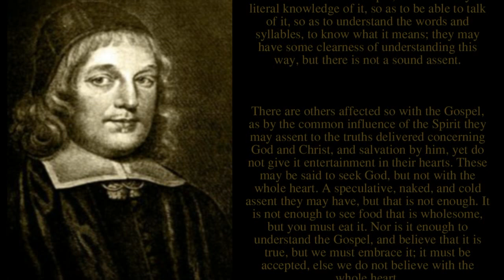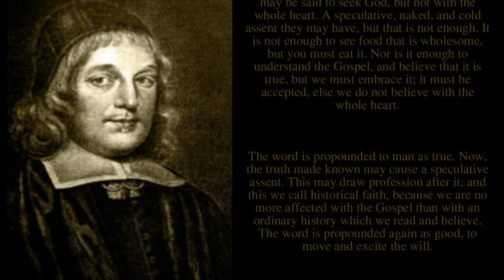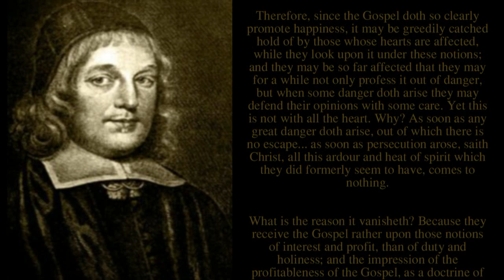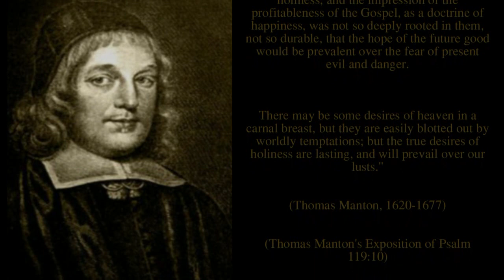Puritan Thomas Manton - The Doctrine of the Gospel (Christian devotional)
Thomas Manton  - (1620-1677), Puritan clergyman

Born in Laurence Lydiard, Somerset, Manton was educated locally and then at Hart Hall, Oxford where he graduated BA in 1639. Joseph Hall, bishop of Norwich, ordained him deacon the following year. He never took priest's orders, holding that he was properly ordained to the ministerial office. He was then appointed town lecturer of Collumpton in Devon. After a profitable few years, he was called to the parish of Stoke Newington in Middlesex in the winter of 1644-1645, and began to build a reputation as a forthright and popular defender of Reformed principles. This led to his participation in several key events, such as the Westminster Assembly and confession publication, and his being asked to preach before Parliament on several occasions.

After ten years in Middlesex, he was appointed to the living of St. Paul's in Covent Garden. Again he became very popular and continued to exercise a wide influence on public affairs, calling for the restoration of Charles II in 1660. For his part in this he was offered the Deanery of Rochester by the new monarch, but he refused on conscience grounds. He had disapproved of the execution of Charles I. In 1658, he had assisted Richard Baxter to draw up the Fundamentals of Religion. He was one of Oliver Cromwell's chaplains and a trier.

The Act of Uniformity 1662 saw Manton resign his living with many other Puritans in protest at this attack on their Reformed principles. Despite his lack of patronage, he continued to preach and write even when imprisoned for refusing to cooperate.

Although Manton is little known now, in his day he was held in as much esteem as men like John Owen. He was best known for his skilled expository preaching. His finest work is probably his Exposition of James.

"I do not regard him as a writer of striking power and brilliancy, compared to some of his cotemporaries. He never carries you by storm, and excites enthusiasm by passages of profound thought expressed in majestic language, such as you will find frequently in Charnock, and occasionally in Howe. He never rouses your inmost feelings, thrills your conscience, or stirs your heart of hearts, like Baxter. Such rhetoric as this was not Manton's gift, and the reader who expects to find it in his writings will be disappointed.

As a writer, I consider that Manton holds a somewhat peculiar place among the Puritan divines. He has pre-eminently a style of his own, and a style very unlike that of most of his school. I will try to explain what I mean.

Manton's chief excellence as a writer, in my judgment, consists in the ease, perspicuousness, and clearness of his style. He sees his subject clearly, expresses himself clearly, and seldom fails in making you see clearly what he means. He has a happy faculty of simplifying the point he handles. He never worries you with acres of long, ponderous, involved sentences, like Goodwin or Owen. His books, if not striking, are generally easy and pleasant reading, and destitute of anything harsh, cramped, obscure, and requiring a second glance to be understood. For my own part, I find it easier to read fifty pages of Manton's than ten of some of his brethren's; and after reading, I feel that I carry more away.

Manton was a Calvinist in his theology. He held the very doctrine which is so admirably set forth in the seventeenth Article of the Church of England. He held the same views which were held by nine-tenths of the English Reformers, and four-fifths of all the leading divines of the Church of England down to the accession of James I. He maintained and taught personal election, the perseverance of the saints, the absolute necessity of a regeneration evidenced by its fruits, as well as salvation by free grace, justification by faith alone, and the uselessness of ceremonial observances without true and vital religion. As an expositor of Scripture, I regard Manton with unmingled admiration. Here, at any rate, he is 'facile princeps' among the divines of the Puritan school."

-J.C. Ryle